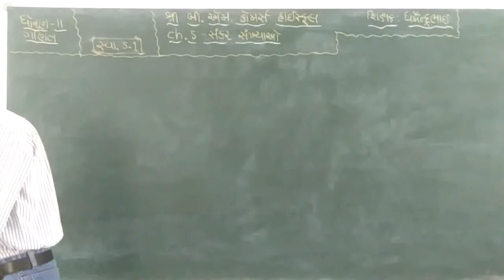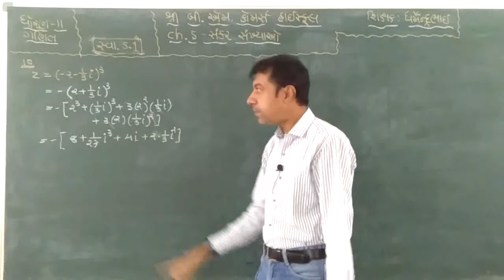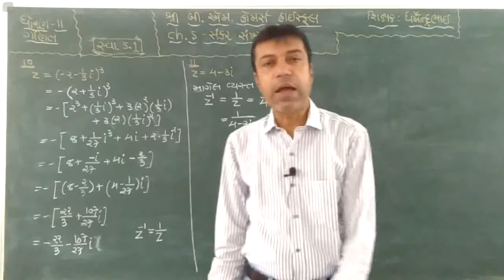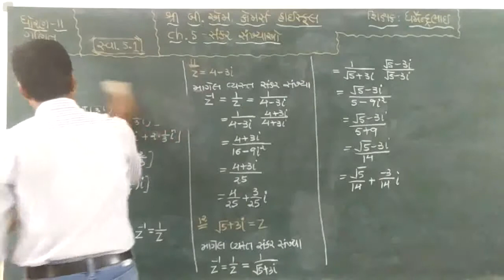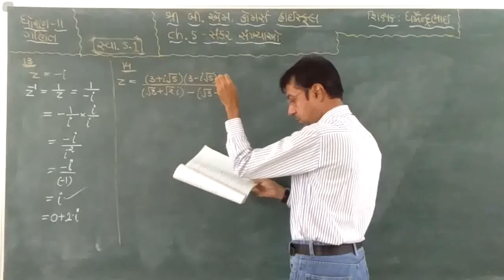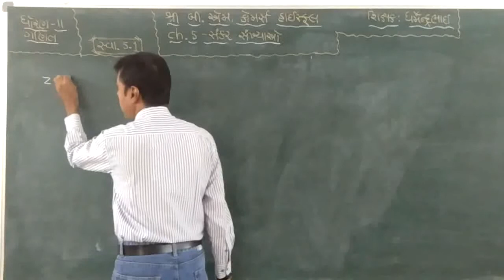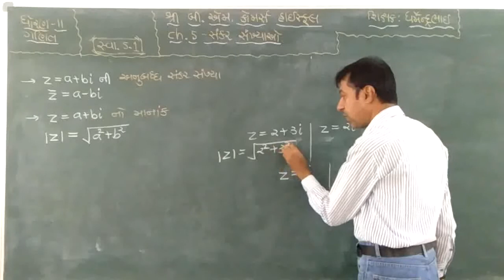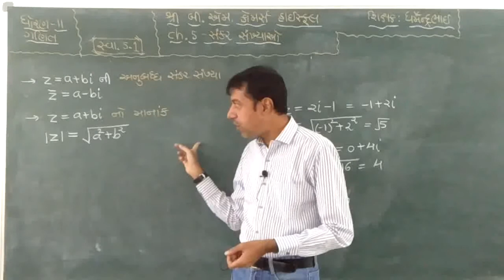11th#Maths# Ch 5, Lec 3#BY...D N GEDIYA